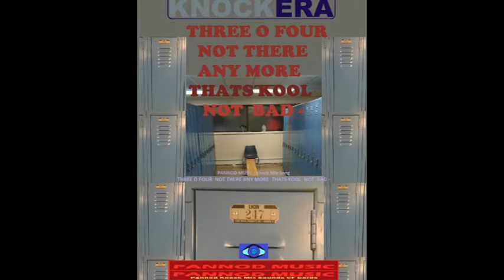PANNOD MUSIC KNOCKERA eYE Pannod Music Knock Mix Song THREE O FOUR NOT THERE ANY MORE TH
Knock Mix Songs 300 Plus Songs
Song-341:  THREE O FOUR  NOT THERE ANY MORE  THATS KOOL  NOT  BAD - Song-341 - Speed BPM - TL 7m-00s - VideoMusicAd05122021